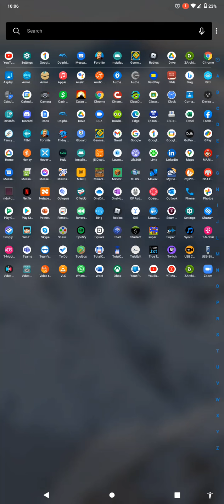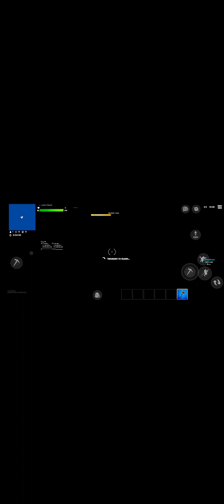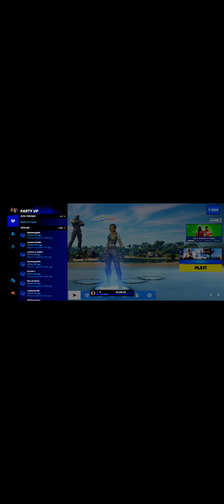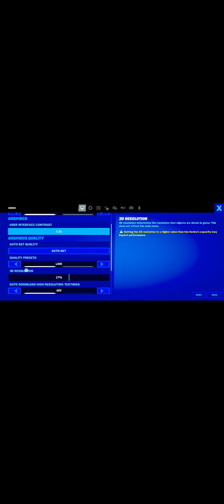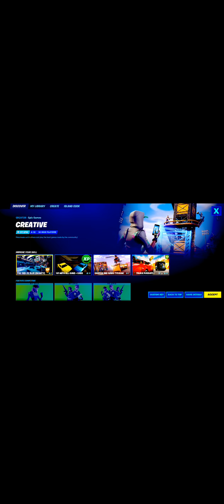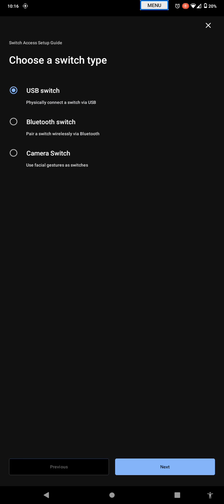Fortnite in Android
to get this game yo gotta install APK file this only works with Android and the update for Android it's a required. just grab a knew version of Fortnite in the internet